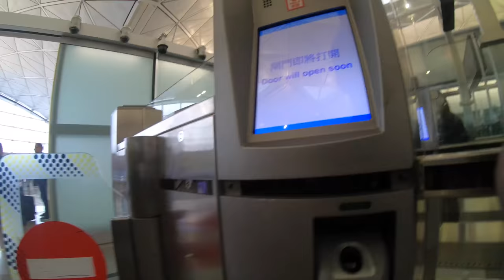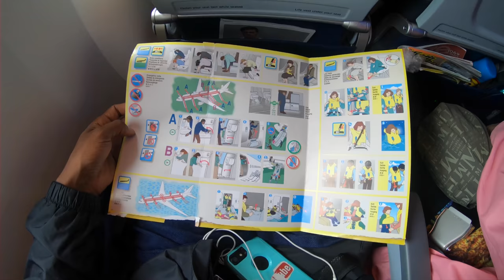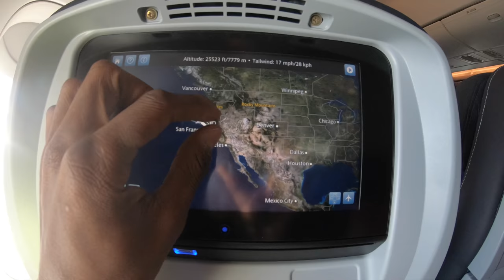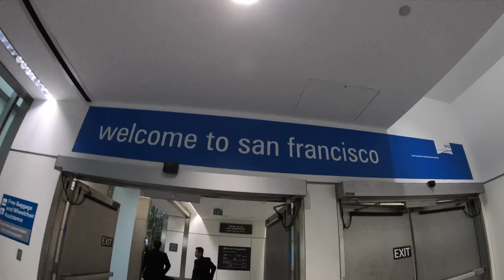AirPlane (777) Train A Car and Electric Skateboard. What A LONG day!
AirPlane Train A Car and Electric Skateboard. What A LONG day!